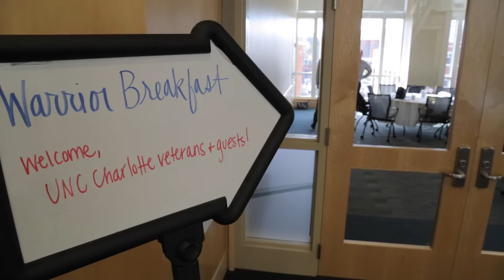Navy Official Tours Campus, Visits with Veterans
Rear Admiral Christina Alvarado, Deputy Commander of Navy Medicine East, visited UNC Charlotte.

Alvarado spoke about her experiences on campus and UNC Charlotte as a destination for former military members and leader in veterans’ health.